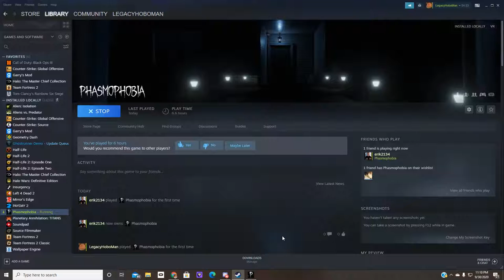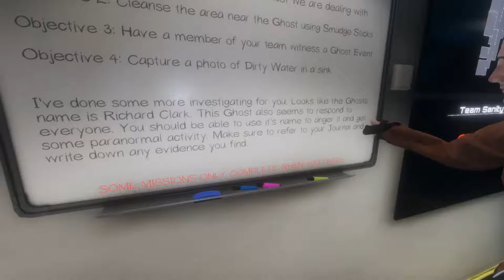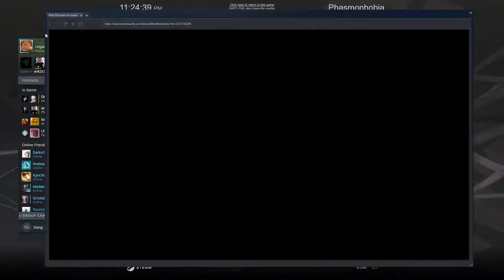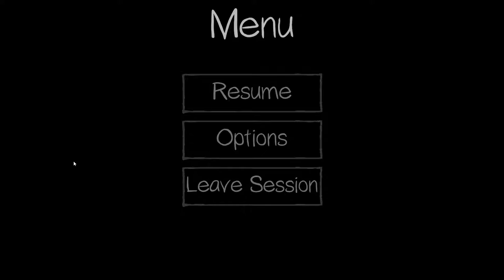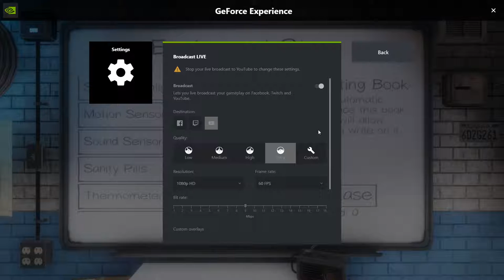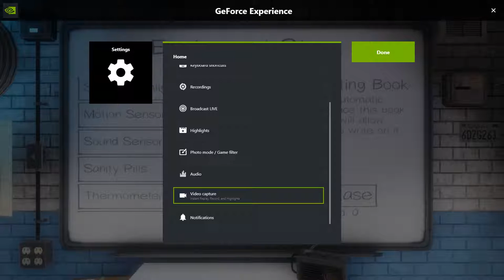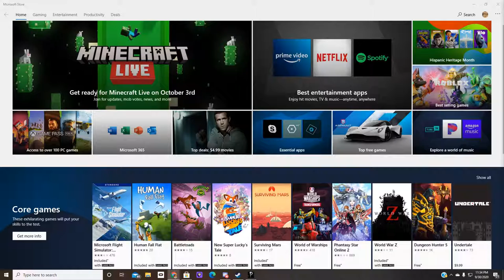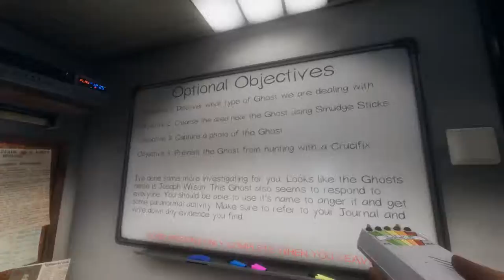Ghost are sus